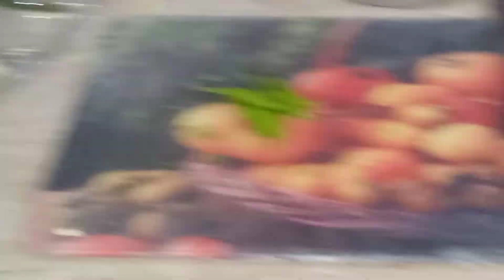Traditional Haleem Recipe| Daleem|Easy and professional Haleem|Haleem Recipe by Taste in hand.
Traditional Haleem Recipe| Daleem|Easy and professional Haleem|Haleem Recipe by Taste in hand.perfect Haleem

INGREDIENTS

Chana daal /splip Bengal gram     1/2 cup
maash daal/white lentile.               1/2 cup
Masoor daal/Red  lentile.               1/2 cup
moong daal/ yellow lentile.           1/2 cup
gandum /wheat.                               1/2 cup
wheat Daliya.                                      2 tbsp

For Haleem Masala

Daar cheeni / cinnamon sticks 3
badi illaichi/black cardmom.       3
illaichi. /cardmon.                          3
dhaniya / coriander                       2 Tbsp
zeera / cummin seeds.                 2 tbsp
long / clove.                                 5
Kali mirch/ black pepper.              12 corns
badyan phool.                                  3
jawetry.                                          1 stick
ghool sabut laal mirch.                3

Rost it for 2 minutes and put it in blender and make fine powder.put 1 tbsp chaat masala
Haleem Masala ready.

For Qourma

Chicken breast with bones.      1 kg
oil      2 cup
chopped onion.        1 large
haldi / termeric powder 1 tbsp
tatri    1/2 tsp
Haleem Masala      half
For garnishing

lemon.   4
Hari mirch/green chilli.   12
hara dhaniya/fresh coriander
onion 1/2 kg fry in brown colour

haleem recipe easy to cook in home tasty and yummy,
haleem recipe how to make shahi haleem at home,

For yogurt Recipe